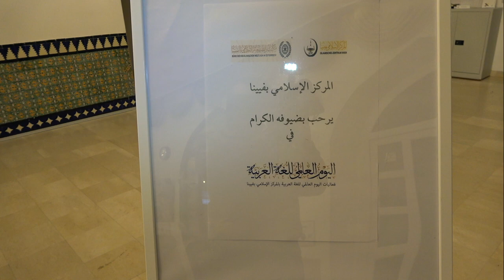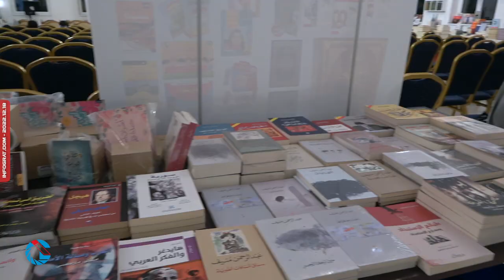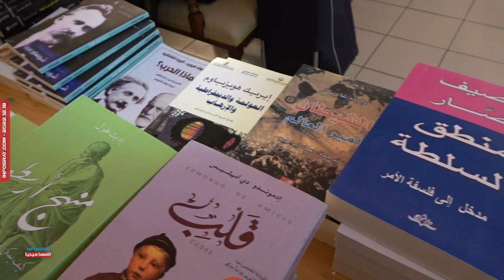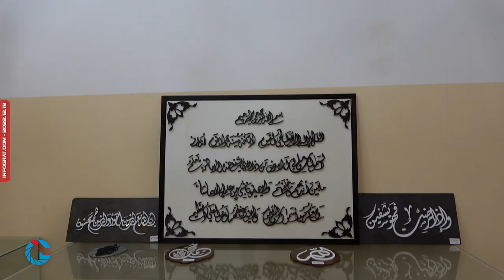اليوم العالمي للغة العربية من المركز الاسلامي في فيينا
لقاءات مع:
د. أحمد سعيد المفرح
رئيس المركز الاسلامي في فيينا
د. محمد فاروق المدني
مدير مدرسة القرآن المدنية في فيينا
أ. البشير بو طالب
مدرس معلمي اللغة العربية
د. وليد عبد الرحمن
مكافحة المخدرات في الأمم المتحدة
د. محمد بسام قباني
محاضر في جامعة فيينا